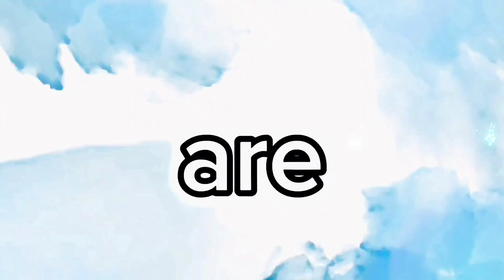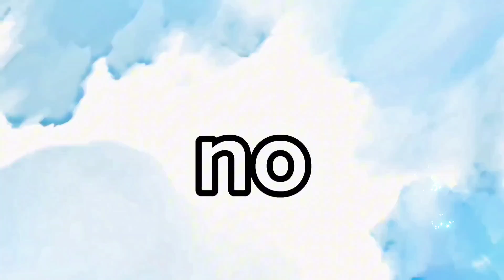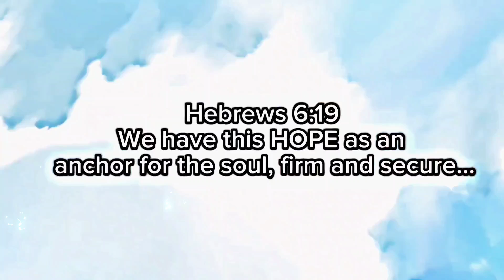Hope Song | Inspirational for kids | Child's Heritage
Hope Song an encouraging inspirational song for Kids and families! Positive affirmation for kids if I have hope I CAN DO IT!

Motivational Don't give up song for kids to help encourage them by Child's Heritage.